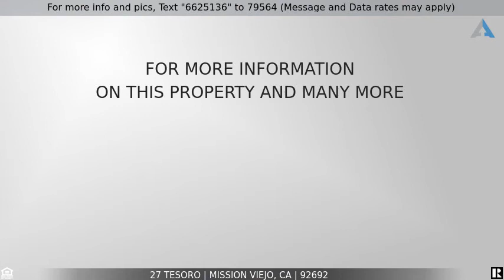Priced at $829,900 - 27 Tesoro, Mission Viejo, CA 92692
Home for Sale in Mission Viejo

Updated and immaculate four bedroom + LOFT and two and one half bath home in the sought after Mission Viejo community of Pacific Hills. This fantastic move-in ready opportunity features great living and entertaining spaces with formal living and dining rooms that greet you upon entry. The heart of the home, where everyone will gather, consists of an inviting kitchen and adjoining family room that looks out to the beautifully hardscaped yard. The kitchen offers a counter bar for casual eating off the center island, granite counters, recessed and task lighting, upgraded cabinetry and stainless steel appliances. The family room has great natural light, an updated granite-framed fireplace with a gorgeous mantle and matching built-in shelving, and opens to the finished entertainer’s yard space. Upstairs enjoy a huge custom loft/bonus area that can double as a second family or play room. The master suite features vaulted ceilings and large windows. The resort style master bath has stone tile surfaces, separate shower, soaking tub, a dual sink vanity and a large closet. Three additional bedrooms and a full bath complete the upstairs. There is a convenient inside laundry room, a direct access 3 car garage and a large driveway with ample parking or space to play. Conveniently located on a cul-de-sac street and just steps to a great neighborhood park. Schools, shopping and freeways are just minutes away. With your Lake Mission Viejo membership, enjoy swimming, boating and much more!